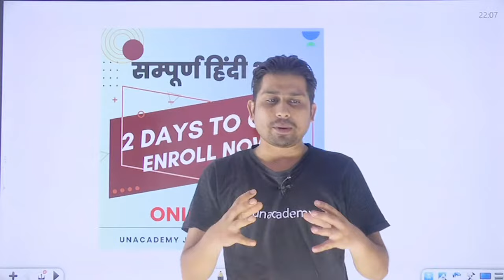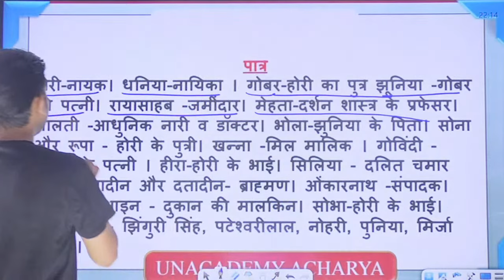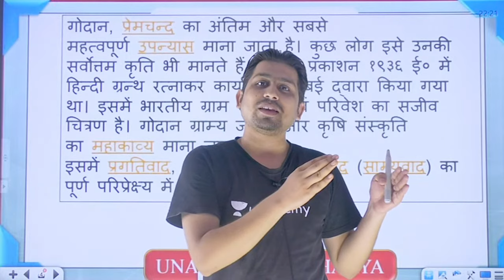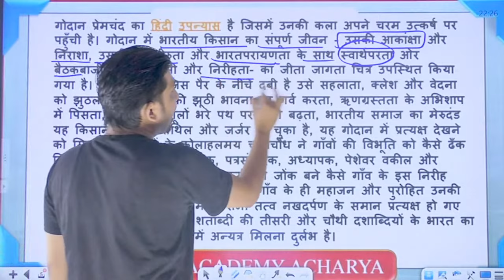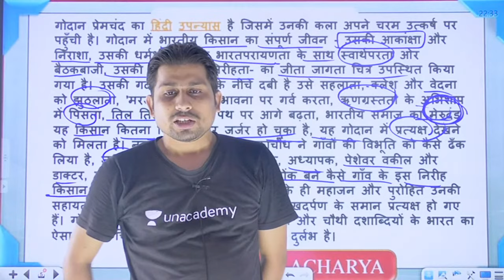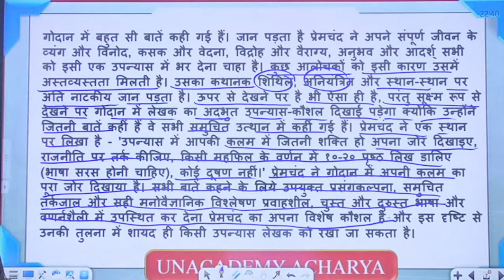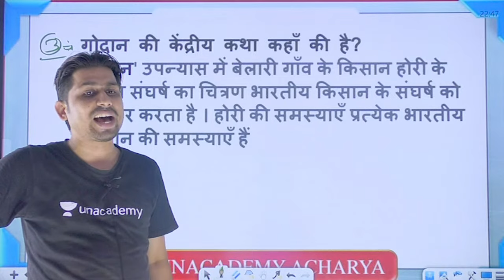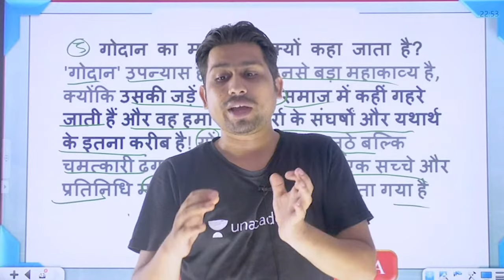UPANYAS-GODAAN| उपन्यास- गोदान |JSSC CGL 2023 | Vivek Audichya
Join Vivek Audichya in this comprehensive session on Upanyaas-Godaan as part of the JSSC CGL 2023 exam preparation. Don't miss out on this engaging session that will deepen your understanding of Hindi essays and enhance your chances of success in JPSC, JSSC and Other Jharkhand State Exams.

➤ About the Educator:
He is one of the top faculty for Hindi. He has 6 to 7 years of rich teaching experience. He has good engagement with the students. He has got good views on his recent live sessions.

You can enroll to Unacademy Subscription and get the following benefits:
1. Learn from your favourite teacher
2. Dedicated DOUBT sessions
3. One Subscription, Unlimited Access to Live Online Classes and Videos
4. Real-time interaction with best-in-class teachers
5. You can ask doubts in live online classes
6. Limited students in each Class
7. Download the videos & watch them offline
Feel free to spread the word – share the videos with your friends and classmates.